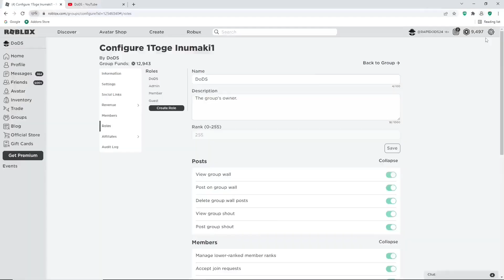ALL *NEW* WORKING CODES FOR PEROXIDE ROBLOX PEROXIDE PRODUCT ESSENCE CODES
Tittle : ALL *NEW* WORKING CODES FOR PEROXIDE ROBLOX PEROXIDE PRODUCT ESSENCE CODES | Peroxide Codes (Roblox)